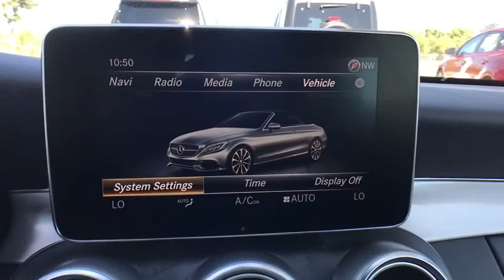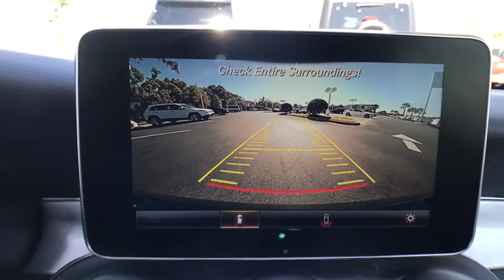2018 Mercedes-Benz C-Class Lakeland, Plant City, Winter Haven, FL JF710818